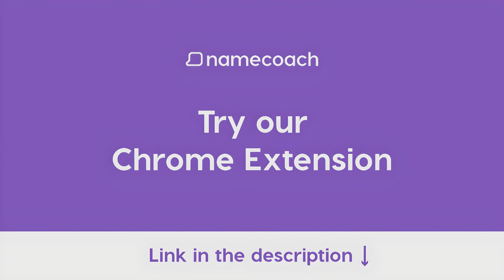How to Pronunce Albert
Learn how to pronounce Albert using accurate audio name pronunciations powered by Namecoach. Say goodbye to mispronunciations and communicate with confidence! Try our FREE Chrome extension today